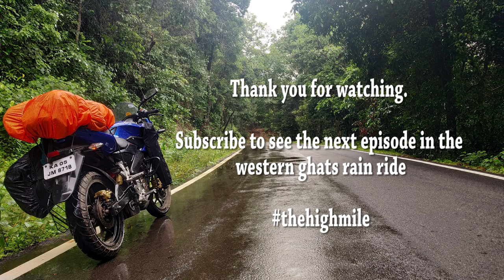Western Ghats - Monsoon Ride 4k - Day 1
Day 1 - Took the back roads till Kunigal on to Sai baba temple, Shettihalli church, Hemavathi Reservoir to Somwarpet

Some good time lapse after reaching Shettihalli church. Met two riders from FootPeg Nirvana.

The roads from Gorur to Somwarpet turned out to the best laid roads with clear markings. Wonder who designs these good roads in such remote places.